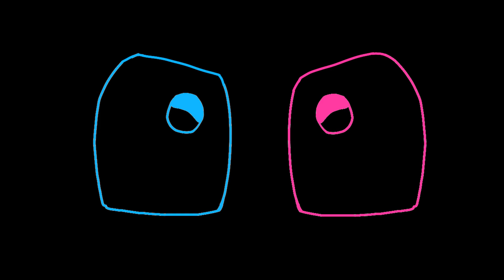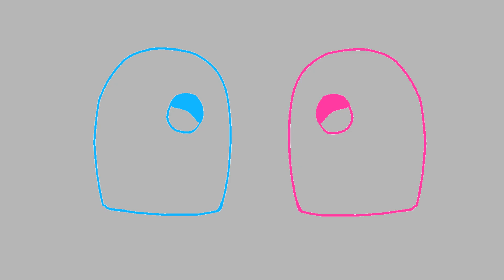Roblox Adopt Me Animation Meme // Ticking ~ Ft Dog - Robo Dog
Hi guys, yes, backstory again, Hope you enjoyed,I working For christmas Animation now! ❤️

Hola chicos, si, la historia de nuevo, espero que hayas disfrutado,Estoy trabajando en una animación de navidad ahora! ❤️

Animation meme: Ticking

Original by: Alaskan Cat

Animation by: Cutebattie

- Ty For Watch! -